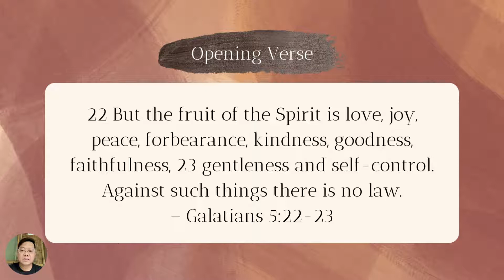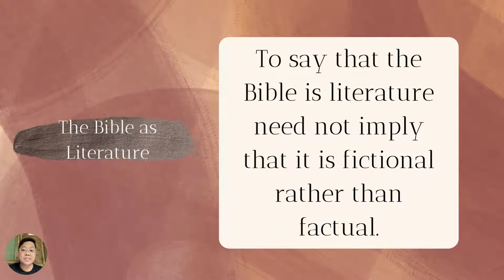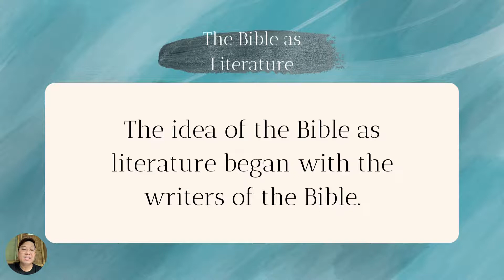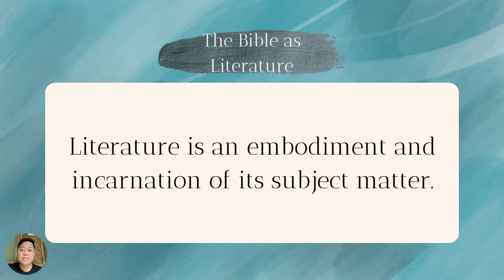"The Bible as Literature"- A Course Project on Teaching English in the Elementary Grades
Let us discuss the Bible as Literature. Join me in this presentation and go through some literary details as to why the bible is a masterpiece of a literary genre.